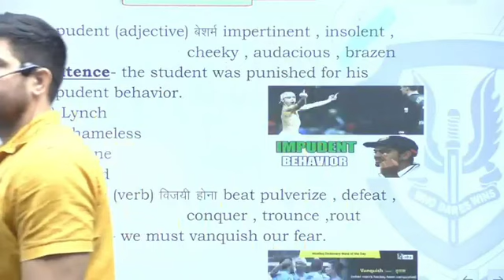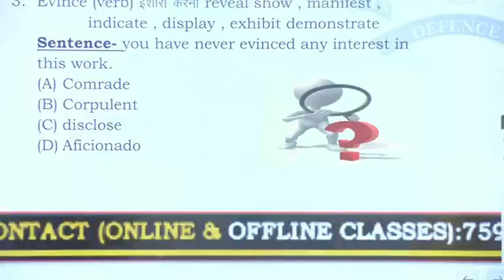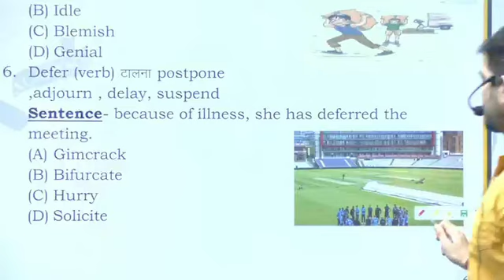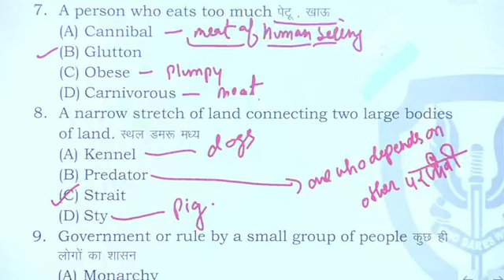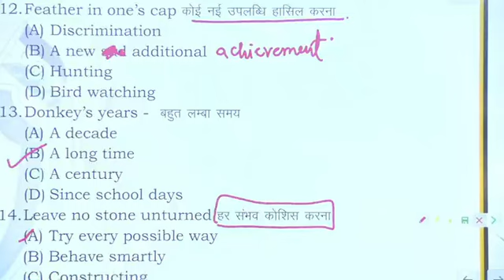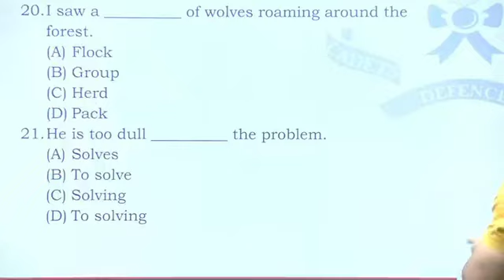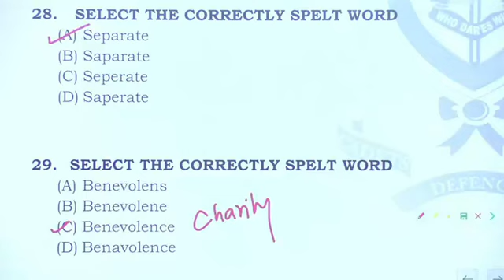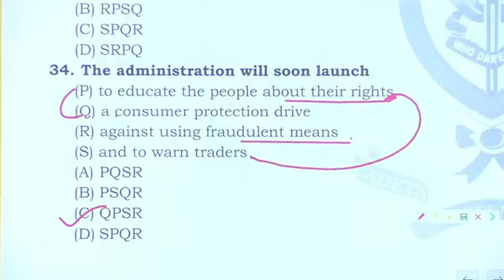Sanjeev sir Vocabulary class 18 ll Air force NDA Navy MR SSR CDS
batch Sanjeev sir Vocabulary class 10 ll Air force NDA Navy MR SSR CDS

Welcome to the ultimate English Classes for defense exam aspirants! Join us for a comprehensive English class tailored for SSC ( CGL , CHSL , CPO , MTS and all competitive exam)   Airforce X/Y, Navy, SSR/AA, and Army Clerk exams, brought to you by the renowned educator, Sanjeev Thakur Sir.
✅ Exam-Oriented Content: Our English classes are specifically designed to cover the essential topics and concepts you need to excel in your defense exams.

✅ Expert Guidance: Sanjeev Thakur Sir, with years of teaching experience, will provide you with valuable insights and strategies to tackle English questions effectively.

✅ In-Depth Learning: Dive deep into English grammar, vocabulary, and comprehension with our detailed lessons.

✅ Interactive Sessions: Engage in live discussions, interactive quizzes, and Q&A sessions to enhance your understanding and retention of English concepts.

✅ Suitable for All Levels: Whether you're a beginner looking to build a strong foundation or an advanced learner aiming to refine your skills, our classes cater to all levels of English proficiency.

Prepare with confidence and boost your chances of success in Airforce X/Y, Navy, SSR/AA, and Army Clerk exams.